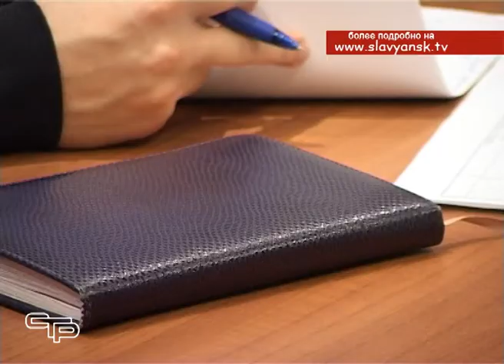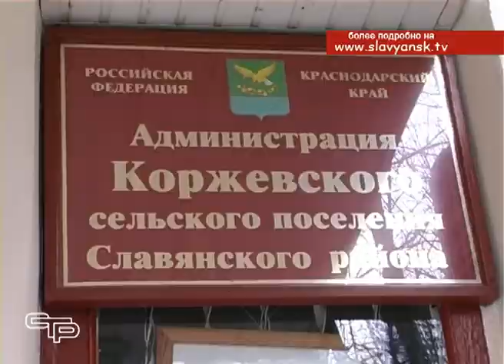Славянск на Кубани борется с последствиями снегопада